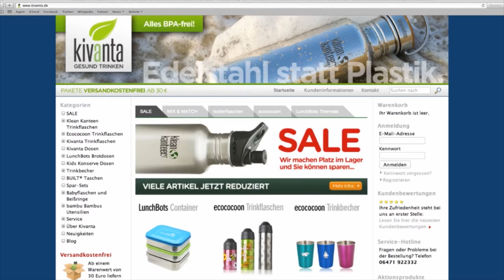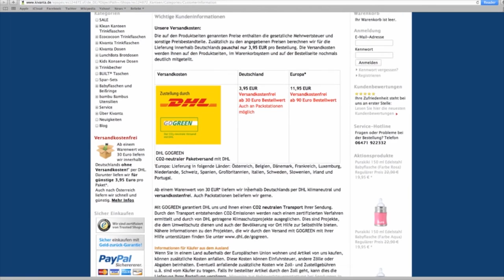ShopServer von Host Europe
Die neuen ShopServer basierend auf der epages Flex Technologie